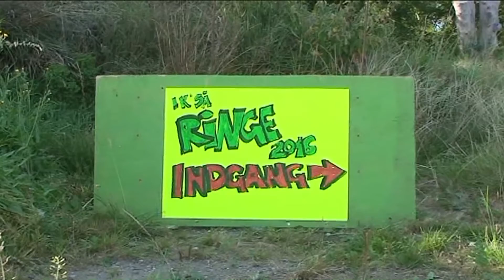Ik Så Ringe Festival (3/3)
Så er vi tilbage på “Ik Så Ringe Festival”, I denne udsendelse kan du møde Præsten fra Rimsø, og hans Guitar. Peter Danielsen synger og spiller musik af Leonard Cohen. Den Canadiske Sangskriver Leonard Cohen døde den 7 november i år. 82 år gammel. Peter Danielsen optrådte til Danmarks største private havefest i Gjerrild.
"Ik Så Ringe Festival" blev afholdt i september og her var der mange lokale bands, der spillede Non-profit til den hyggeligste havefest i byen.